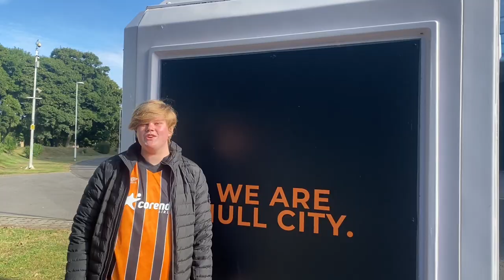FIRST AWAY GAME of the season! Hull City Vs Preston North End Match Day Vlog!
First away game of the season, first premier league fixtures of the season and the first video of this channel. Next video will be Bradford away!